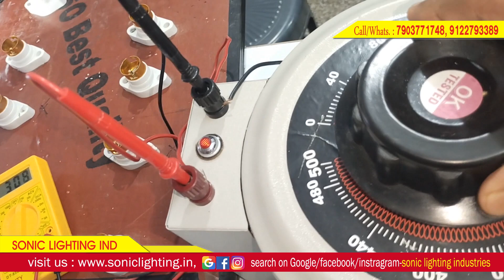Autocut Driver Voltage Testing l Led bulb raw material | led bulb raw material manufacturer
Wholesale LED Bulb in Bihar || LED Raw Material in Patna || Sonic Ligthing Ind || LED BUSINESS ||

LED BUSINESS  | Led Bulb Raw Material || LED Bulb Wholesale in Patna  : 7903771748, 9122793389 (whatsapp)
wholesale market led bulb
led bulb wholesale market
led bulb wholesale market in bihar